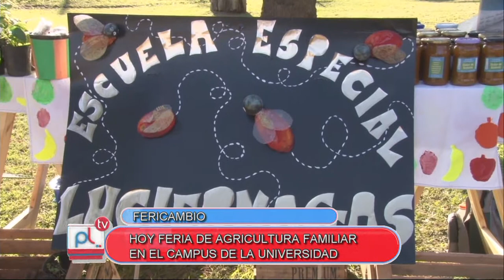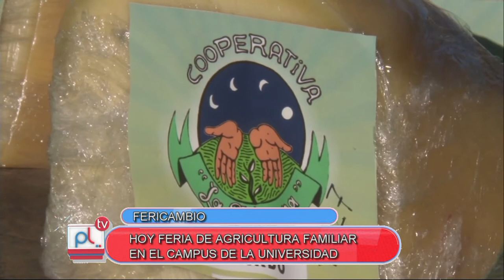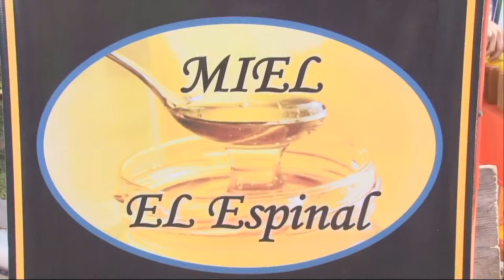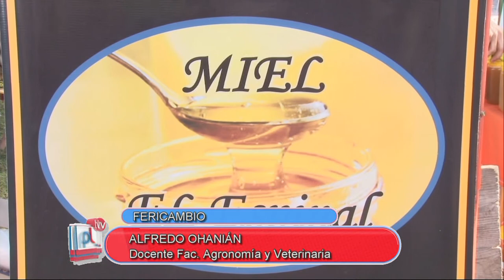PANTALLA LIBRE - ALFREDO OHANIAN - OSVALDO DIEZ - FERICAMBIO